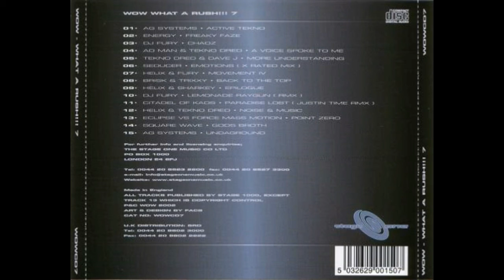Seducer – Emotions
Various – Wow - What A Rush!! Volume 7
Sello (Label): Stage One – WOWCD6
Pista (Track): 6
Formato (Format): CD, Mixed
País (Country): UK
Fecha (Released): 2001
Género (Genre): Electronic
Estilo (Style): Hardcore, Hard Trance, Happy Hardcore

A banging selection of 15 classic trancecore/hardcore tracks mixed by DJ Fury